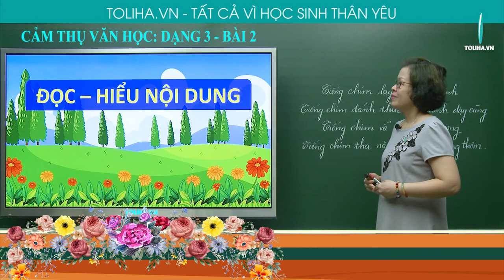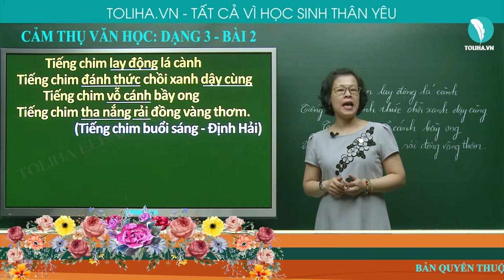Biện pháp nhân hóa, điệp từ (Tiếng chim buổi sáng) - Cảm thụ văn học 5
Bài 2: Cách sử dụng biện pháp nghệ thuật có tác dụng như thế nào trong việc miêu tả âm thanh của tiếng chim trong đoạn thơ sau:
         Tiếng chim lay động lá cành
Tiếng chim đánh thức chồi xanh dậy cùng
         Tiếng chim vỗ cánh bầy ong
Tiếng chim tha nắng rải đồng vàng thơm.
                                                           (Tiếng chim buổi sáng - Định Hải)
BIỆN PHÁP NHÂN HÓA, ĐIỆP TỪ (TIẾNG CHIM BUỔI SÁNG)